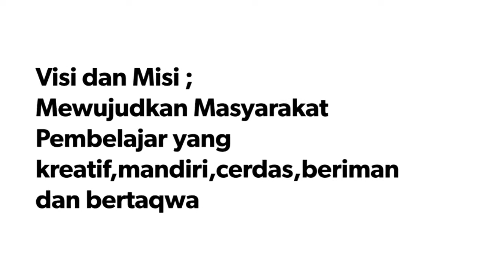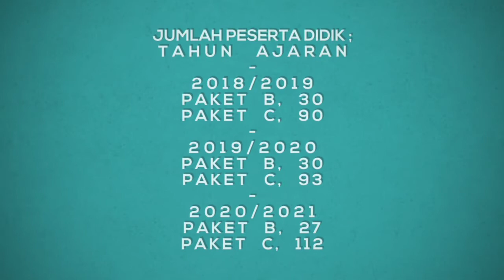Pusat Kegiatan Belajar Masyarakat PKBM Widya Kharisma kab Blitar | non formal education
Nama Sekolah  : PKBM WIDYA KHARISMA
NPSN  : P9934709
Bentuk Pendidikan  : PKBM
Status Sekolah  : Swasta
Status Kepemilikan  : Lainnya
SK Izin Operasional  : 21/PKBM/421.9/1665/409.10
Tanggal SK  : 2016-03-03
Alamat  : Kendalrejo
Desa/Kelurahan  : Kendalrejo
Kecamatan  : Talun
Kabupaten/Kota  : Blitar
Propinsi  : Jawa Timur
RT  : 1
RW  : 5
Nama Dusun  : Tegalrejo
Kode Pos  : 66183
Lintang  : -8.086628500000